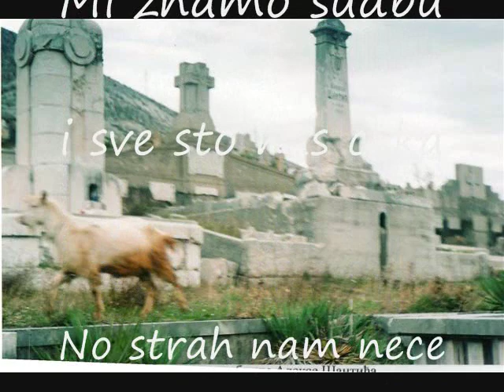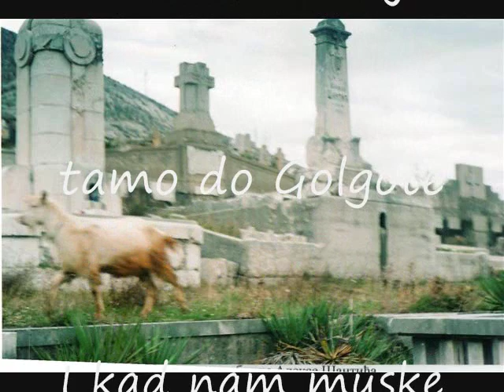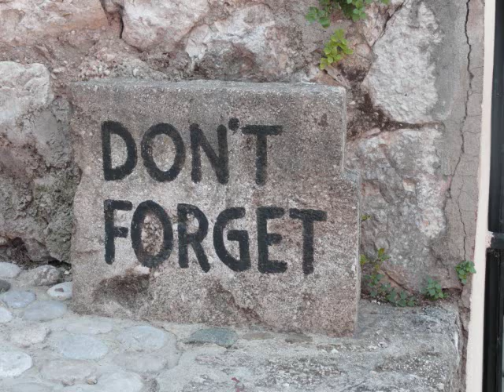Mostar Aleksi Santicu